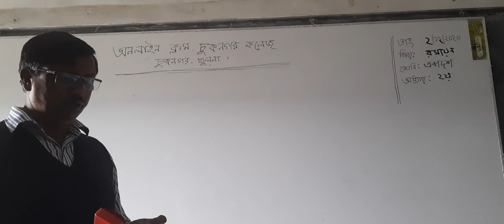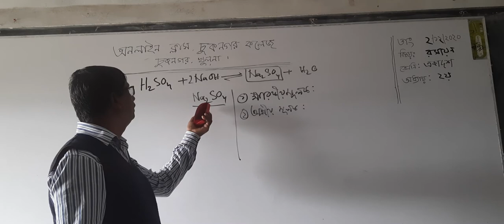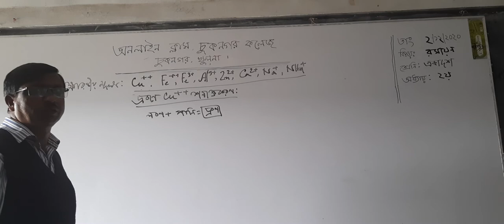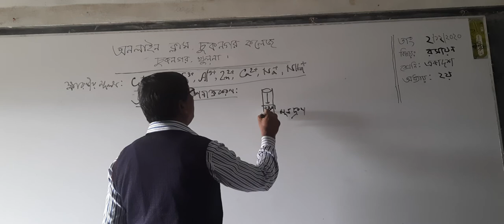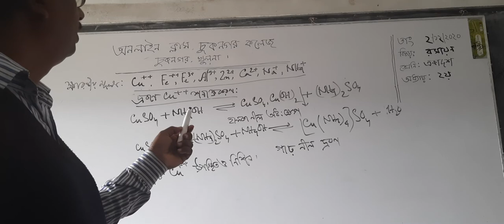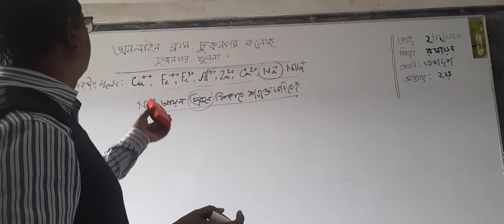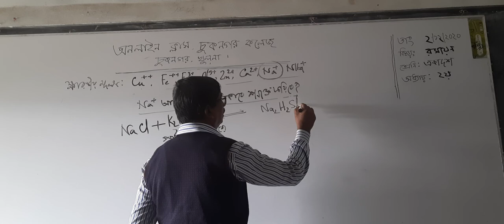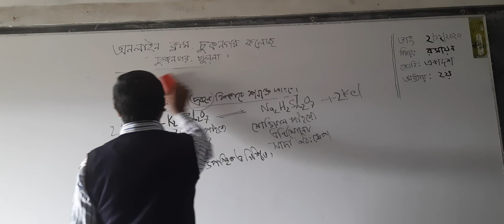SK Enamul Haque assistant professor chemistry chuknagar College